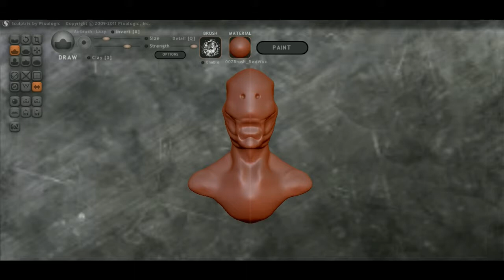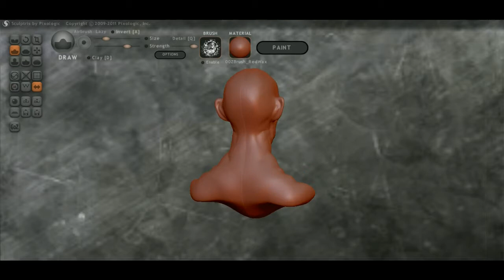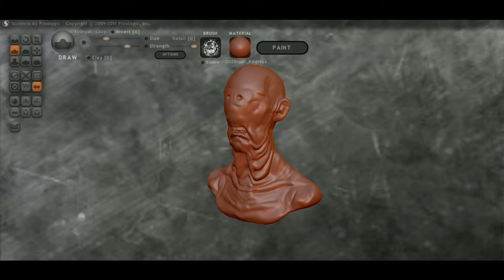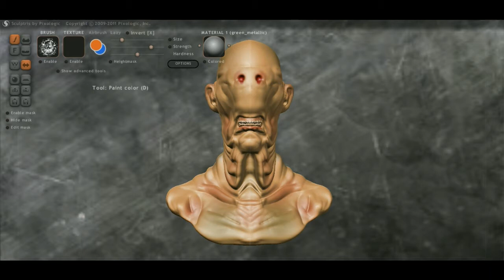Pale man 3д модель